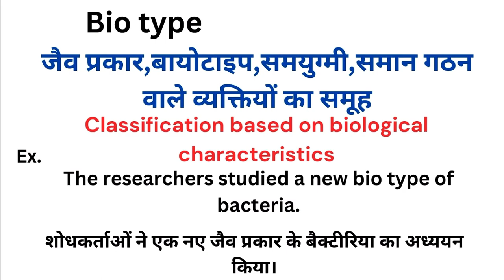Bio type meaning in hindi | Bio type matlab kya hota hai | Word meaning